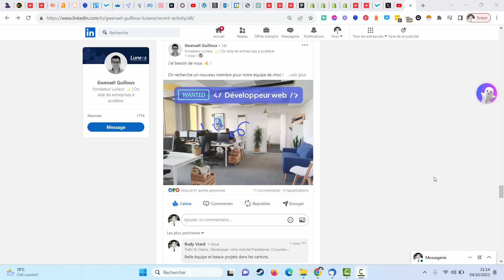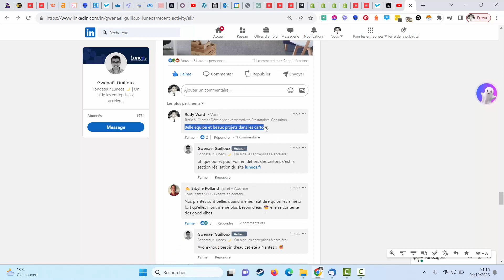Une Astuce Basique pour Augmenter votre Engagement sur les Réseaux Sociaux [Linkedin, Facebook...]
Pour aller plus loin et recevoir mes guides en PDF, mes outils et mes vidéos réservées aux abonnés, voici le lien de téléchargement

0️⃣ Pour passer votre business au niveau suivant, intégrez mon programme Trafic & Clients [formation + coaching + support]

5️⃣ Formation Attirer des clients et vendre des prestations grâce à la publicité :